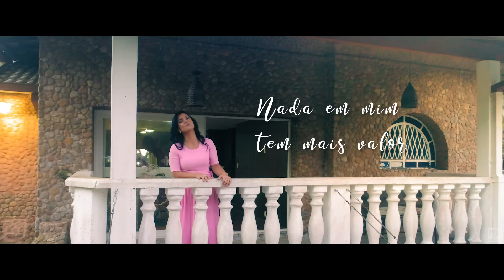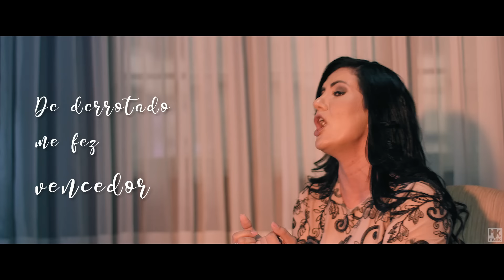Thiara Lopes - ❤️️ Te Amo, Espírito Santo - CLIPE COM LETRA (VideoLETRA® oficial MK Music)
Este lançamento gospel faz parte do álbum Extraordinário, da cantora Thiara Lopes.

TE AMO, ESPÍRITO SANTO

Espírito Santo, vem fazer morada em mim
Vem ser meu amigo e andar comigo até o fim
Me levantar quando eu cair
Se eu chorar, me faz sorrir

Me perdoar quando eu errar, vem pra nos revelar
Espírito Santo nada em mim tem mais valor
Que a Tua presença e a essência do Senhor
Podes mudar em mim, oh Deus, tudo que não provém de Ti

Lava minha alma, restaura, transforma o meu caráter em Ti
Vem pra sondar o meu coração vem pra mudar a situação
Vem pra levar até Deus meu clamor, minha adoração

Tu és o meu Consolador
De derrotado me fez vencedor
Hoje me alegro, eu louvo, eu canto

Autor: Evandro Paz
CLIPE COM LETRA THIARA LOPES - TE AMO, ESPÍRITO SANTO

Direção: Felipe Arcanjo
Produção: Carla Malafaia
Assistente: Tiago Marques
Violão: David Cid
Montagem e Finalização: Miracle Studios